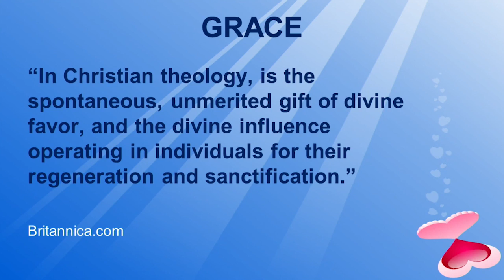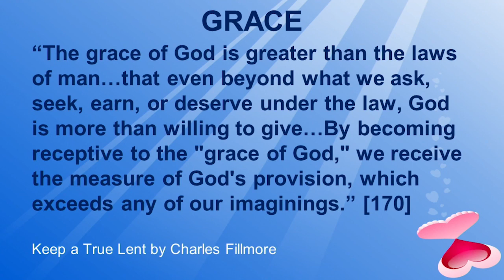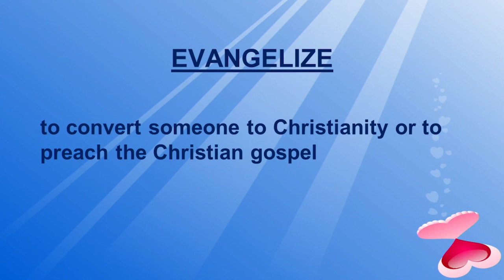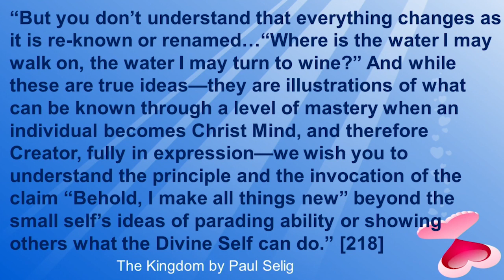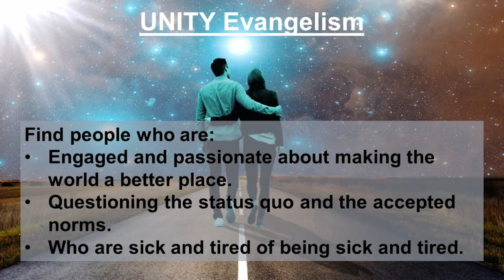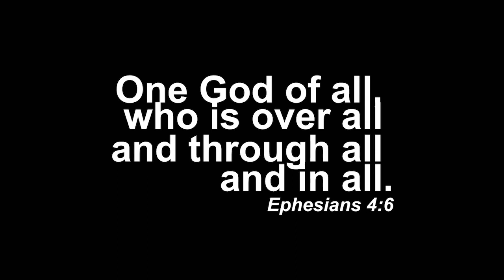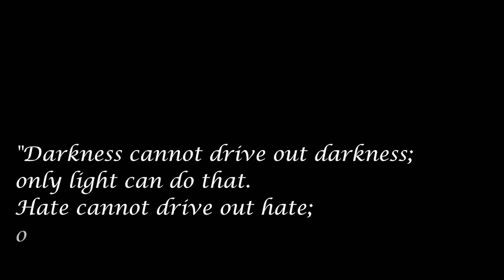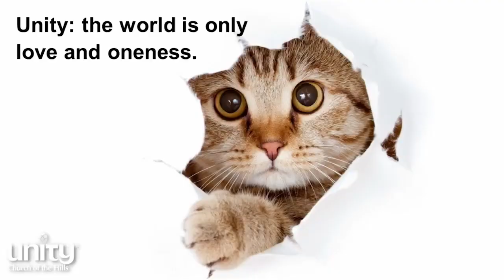6-26-22 God's Example of Unconditional Love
This Sunday is the culmination of our theme spiritual lessons from animals. Join us as we celebrate the gifts of unconditional love we received from humanity's best friend, dogs. At our 11:25 service we honor the miracle of the animal kingdom.